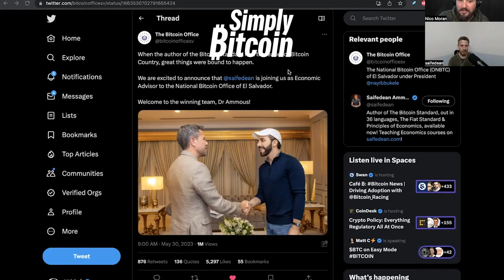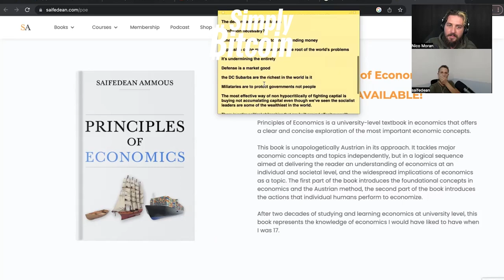Saifedean Ammous | Bitcoin Economics | Simply Bitcoin IRL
Nico talks with Saifedean Ammous. He is a bestselling author, professor and one of the most well-respected economists in the world. He has a keen interest in Austrian economics and free markets, offering a unique perspective on the world, having grown up in Lebanon during its civil war. His work on Bitcoin has made him a household name in the financial sector. As a public speaker, his speeches focus on economics, bitcoin, and the history of money. He is an expert in these fields, and his insights are sought by audiences everywhere.

Powered by : Swan Bitcoin

► Swan Bitcoin is the best way to build your Bitcoin stack, with automated Bitcoin savings plans and instant purchases. Serving clients of any size, from $10 to $10M+